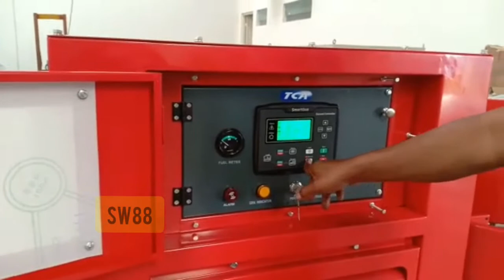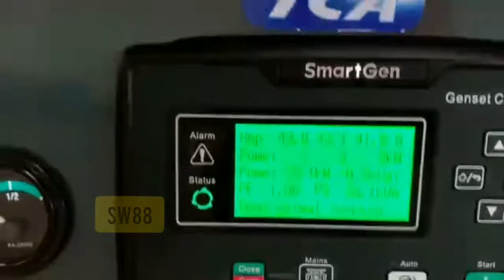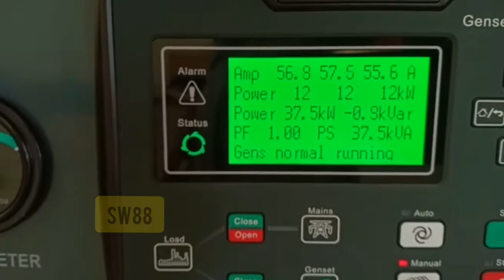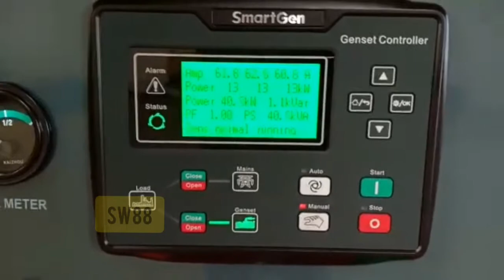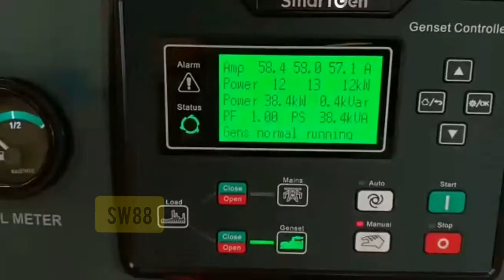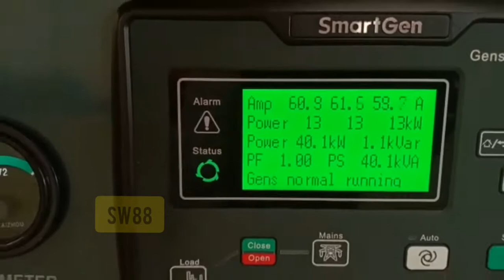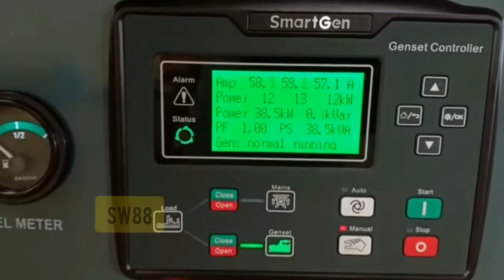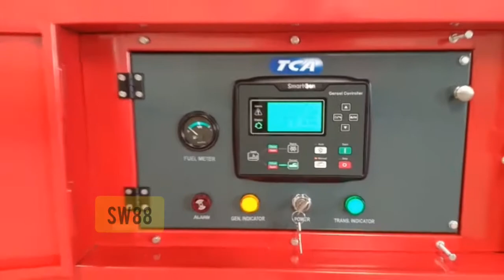Genset silent perkins 50 kva tca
Genset ini sangat istimewa mulai dari mesin maupun generator sudah tidak bisa di ragukan lagi di tambah modul mengunakan smart gen untuk sistem sangat terkondisikan,untuk suara halus,getaranpun sangat stabil.
Untuk masalah harga memang sangat tinggi untuk kualitas tidak akan mengecewakan.
Semoga video ini bisa membantu memberikan informasi dan solusi untuk kebutuhan anda.
Untuk pembelian bisa langsung ke toko RUKUN MANDIRI PERKASA

terima kasih